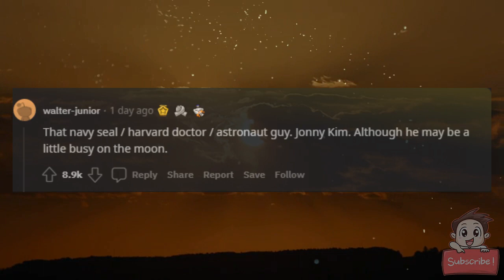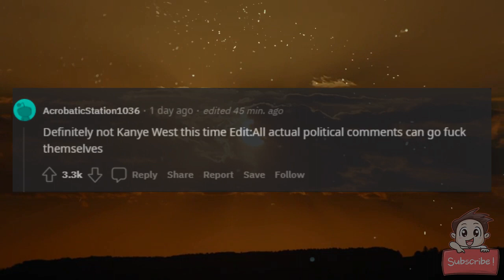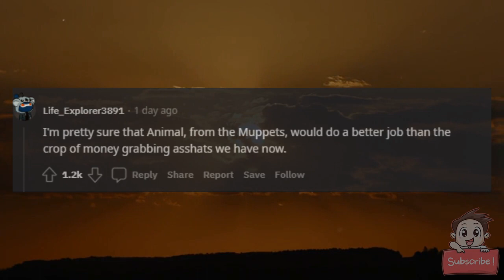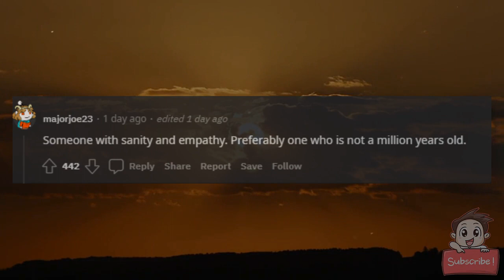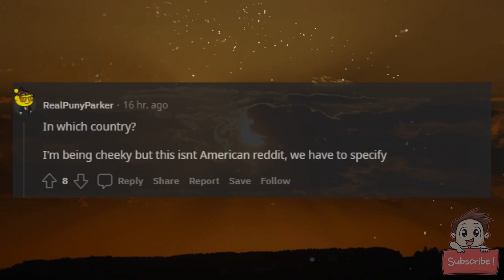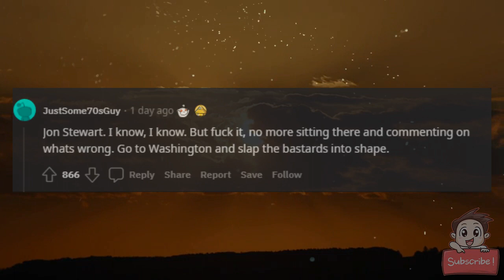Who do you wanna see run for president in 2024?